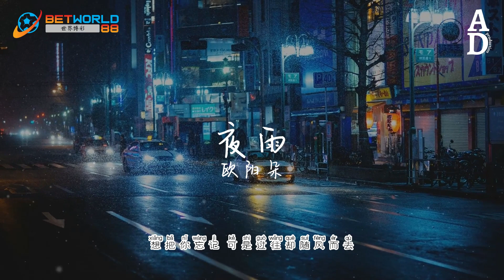夜雨 - 歐陽朵『窗外的雨滴一點一滴敲打我的心 關於你的回憶越來越清晰』【高音質/動態歌詞/Pinyin Lyrics】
演唱：歐陽朵
作词：小K
作曲：小K
编曲：曲鲁帅
混音：姚家俊
制作：音炬文化
OP：音炬文化

窗外的雨滴一点一滴敲打我的心

关于你的回忆越来越清晰

想把你忘记可是过往却随风而起

渐渐的 占据了我的心

听见你的心跳

那时我被你怀抱

看见你的微笑

天真的被圈套

为什么只剩我一个人慢慢沦陷

在承诺尚未破碎的边缘

为什么还是抛弃不了那种眷念

这该死的锁链

听见你的心跳

那时我被你怀抱

看见你的微笑

天真的我被圈套

这该死的锁链